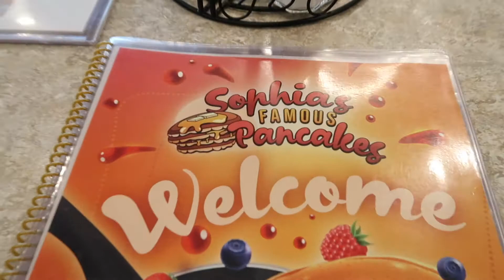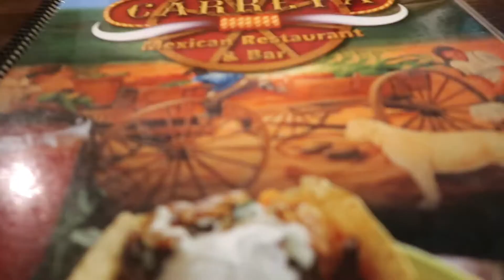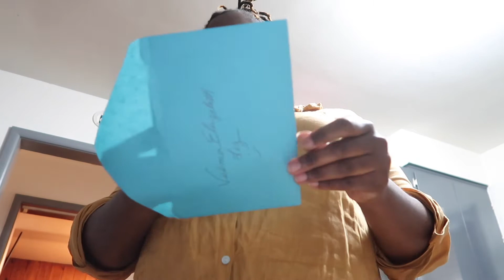30th BIRTHDAY Vlog | Drinks, Food, and Family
I'm finally 30! I had no idea how I was going to end up spending my birthday, and the day turned out to be perfect. I spent it with the people that I love, and really felt like I was moving into a new chapter in my life.